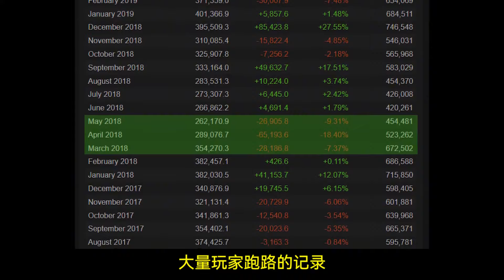V社在不上心，玩家就跑完了。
"title":"V社在不上心，玩家就跑完了。"videoWatchCount":Title ":" If V Society doesn't pay attention, players will run out. "videoWatchCount":